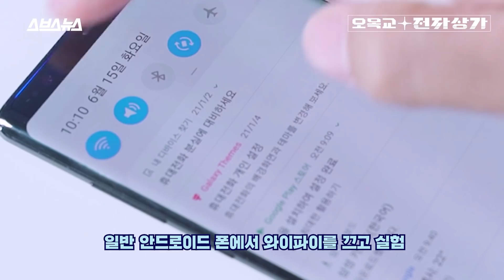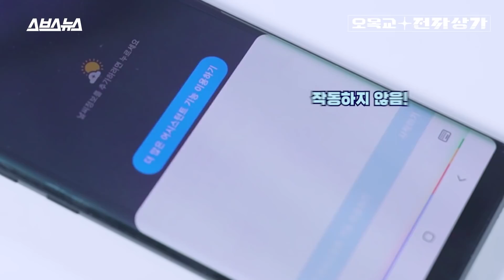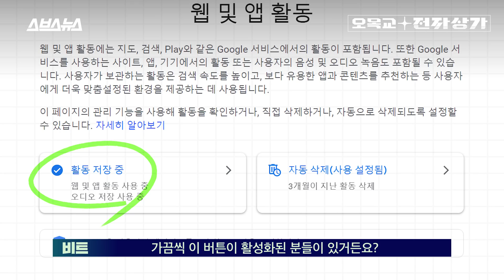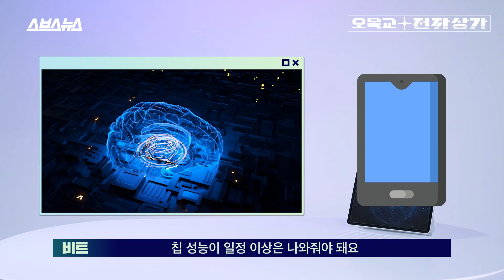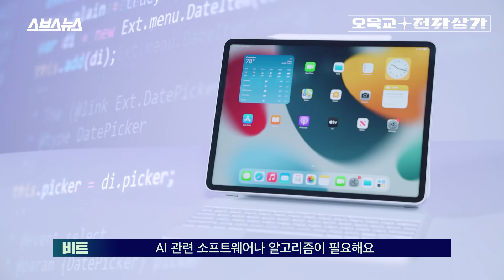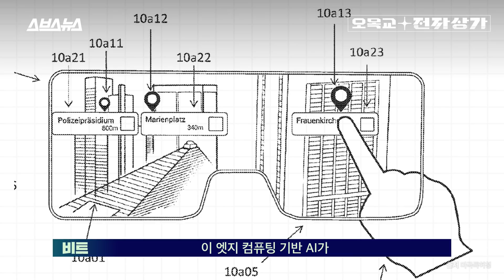iOS 15부턴 인터넷 끊겨도 시리가 됩니다 근데 이 소식을 페이스북이 싫어해요 / [오목교 전자상가 EP. 42] 스브스뉴스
iOS 15와 iPad OS 15에선 시리가 인터넷 연결 없이 일부 기능이 작동할 예정입니다. 오목교 전자상가 팀에서 신형 아이패드 프로에 해당 iOS 베타 버전을 설치해보니, 기존 시리에 비해 반응 속도가 월등히 빠른 것을 확인할 수 있었습니다. 인터넷에 연결되지 않고도 시리를 이용하는 게 뭐가 그리 별난 소식이냐고요?
 이런 오프라인 음성 인식 기능을 제공하는 기기들이 매우 적기 때문입니다. 사실상 구글 픽셀폰을 제외하면 해당 기능을 제공하는 다른 IT 회사의 음성 명령 AI 기기가 없을 정도죠. 이처럼 AI 활용에 인터넷 연결이 필수인 이유는 현재 AI 컴퓨팅 기술의 기본이라 할 수 있는 '클라우드' 컴퓨팅 방식 때문에 그렇습니다. 이 방식은 사용자의 데이터가 서버로 넘어가 해당 명령어가 처리되고, 서버에서 처리된 명령어가 다시 답변의 형태로 사용자에게 돌아오는 원리로 작동합니다. 강력한 클라우드 서버의 성능을 빌려 음성 명령을 처리하기 때문에, 어떤 대답이더라도 제대로 답변할 확률이 높죠. 하지만 데이터가 오고가는 시간 만큼 답변이 지연될 수 있다는 단점도 갖고 있습니다.
 하지만 이번에 애플이 내놓은, 그리고 과거 구글이 발표한 '온 디바이스 음성인식' 기능은 기기 자체의 칩 성능만으로도 사용자의 명령을 인식해서 처리할 수 있는 컴퓨팅 방식을 이용하고 있습니다. 이를 '엣지 컴퓨팅'이라고 하는데요, 애플은 이 방식을 활용해 AI를 발전시키려는 계획을 세우고 있습니다. 대체 애플은 왜 이런 방식으로 AI를 구현하려는 걸까요? 영상을 통해 그 답변을 확인해보세요!